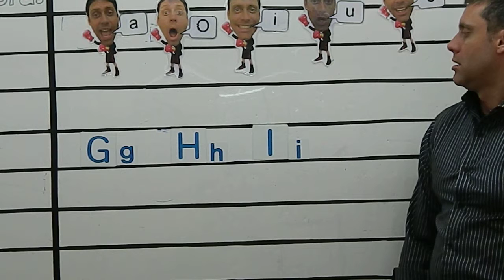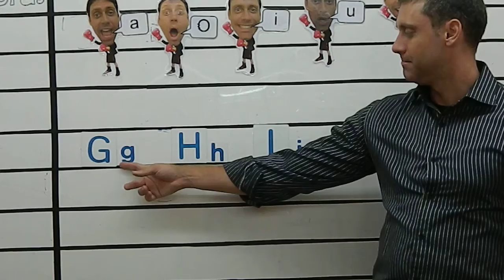Alphabet - GHI game